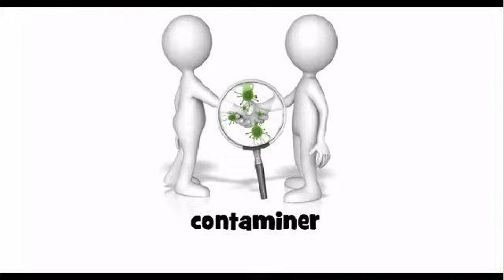J'apprends à lire # contaminer